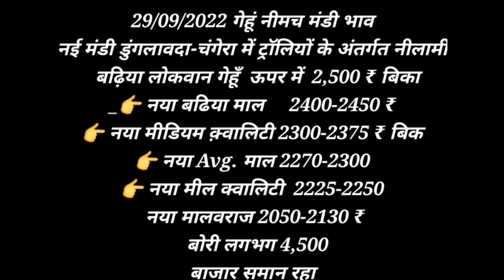नीमच मंडी का भाव 29-09-22 , Mandi Rate, Nimach mandi bhav, nimach mandi ka bhav in